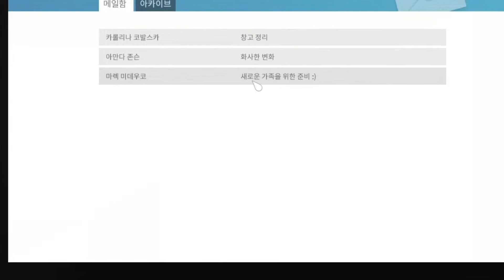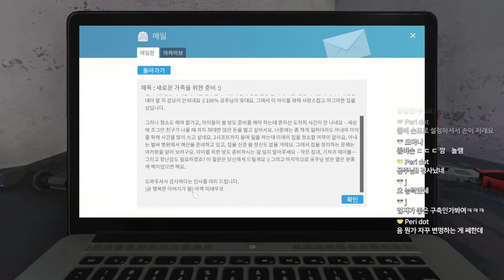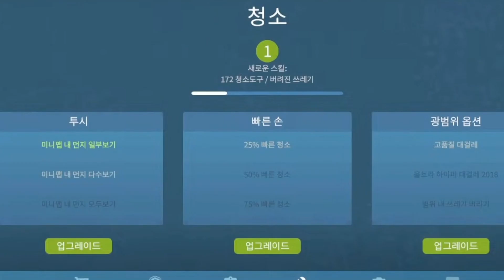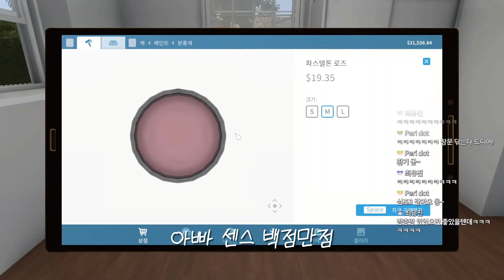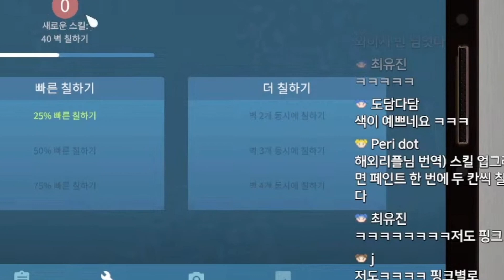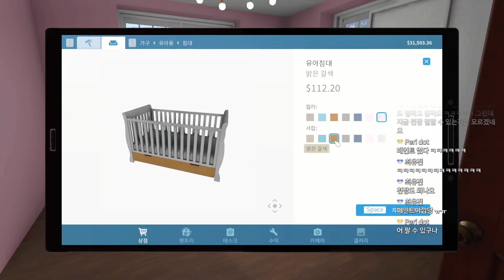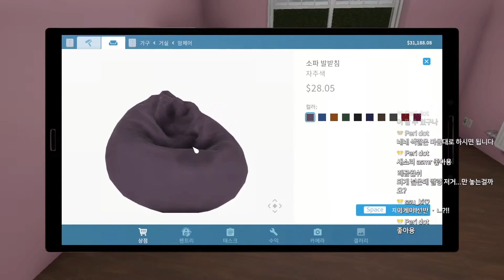예술을 몰라주다니 속상하네요🫧 l 하우스플리퍼 l House Flipper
꿀~잼

With Relog - - - - - - - - - - - - - - - - - - - - - - -

Blog & Email - - - - - - - - - - - - - - - - - - - - -

Other Information - - - - - - - - - - - - - - - - - -